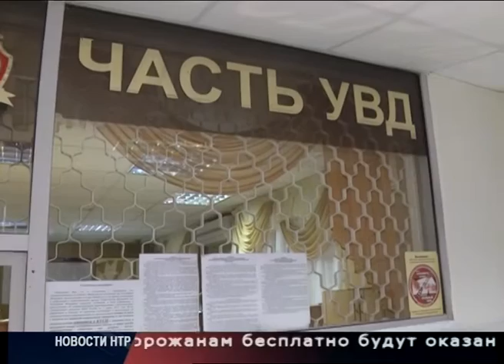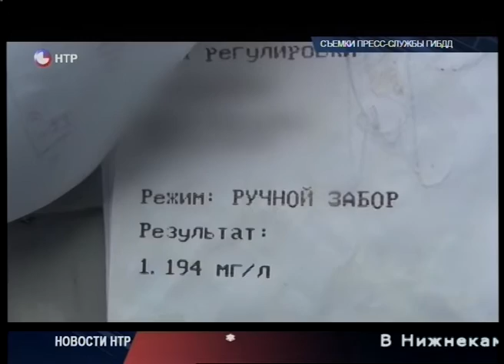Новости НТР. Эфир 29.04.2016 (12:00).